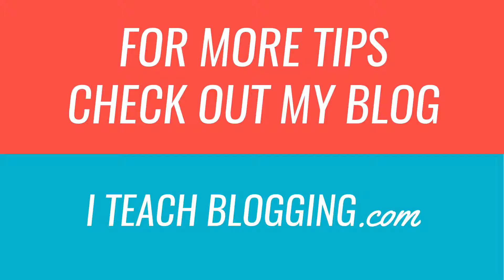How to Use Google Keyword Tool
STEP-BY-STEP COURSE ON USING KEYWORD RESEARCH TO OPTIMIZE YOUR BLOG

Learn How to Find Blog Post Ideas
This is for an online video course about how to use Google Keyword Planner to find blog post ideas.

Step-by-Step Course on Using Keyword Research to Optimize Your Blog You will learn how to use the Google Keyword Tool